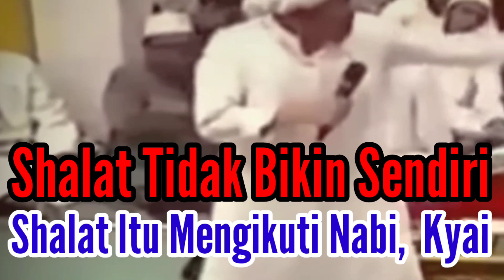Pak Kyai Shalat Itu Bukan Menari-nari Ada Aturannya. bukan asal shalat. Jangan Ngaco Begitulah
salat itu tentunya berdasarkan tuntunan dari Rasulullah shallallahu alaihi wasallam bukan bikinan sendiri apalagi dibuat-buat supaya terkesan sedang melaksanakan salat tidaklah begitu ajaran Islam. tetapi Islam itu punya aturan tersendiri sebagaimana diajarkan oleh Rasulullah shallallahu alaihi wasallam bagaimana meluruskan shaf itu terutama yang paling penting dalam salat berjamaah